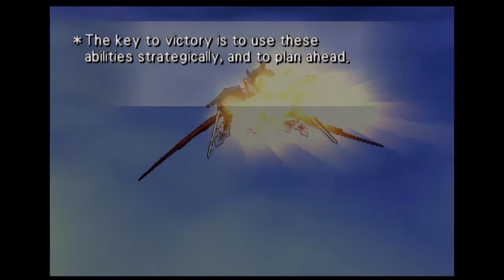Wild Arms™ 3 Playthrough Part 49